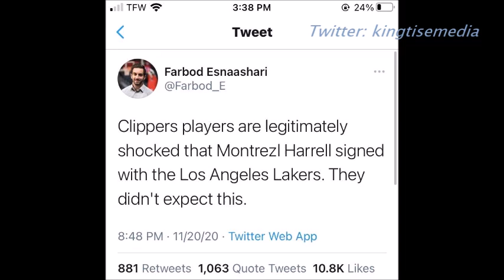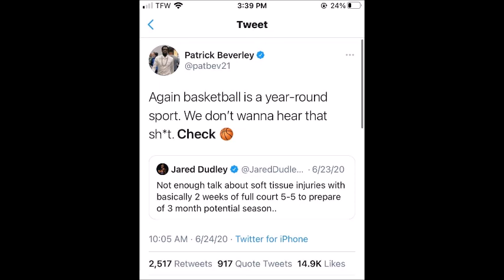Patrick Beverley REACTS To Montrezl Harrell Joining LeBron & Lakers! "WHAT"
Los Angeles Clippers' guard Patrick Beverley took to Twitter to react to his former teammate Montrezl Harrell joining the Clippers rival Los Angeles Lakers in free agency.